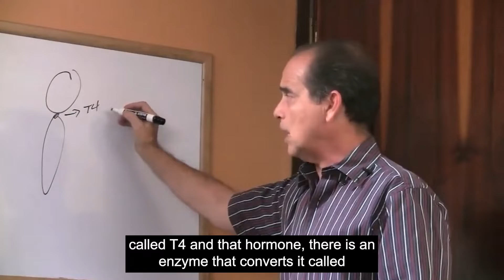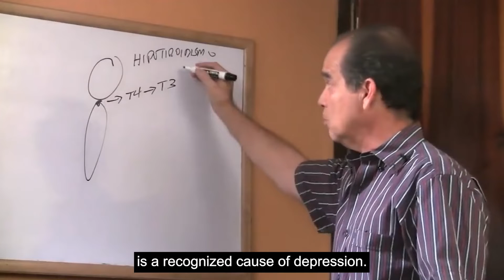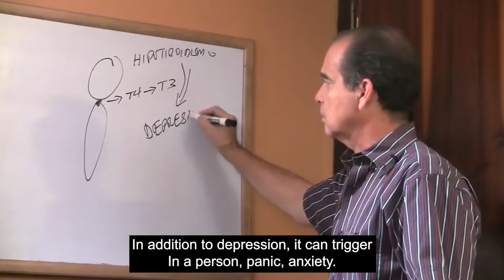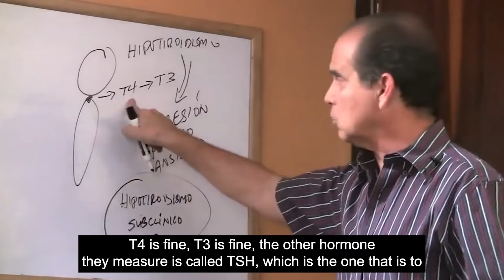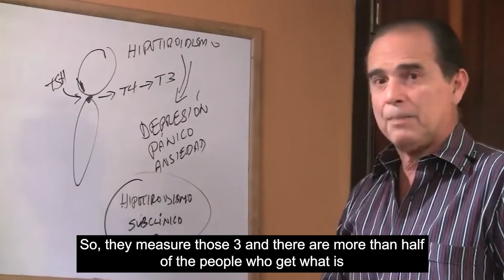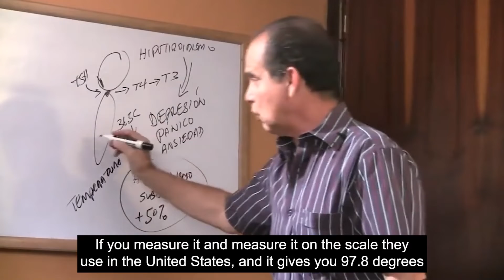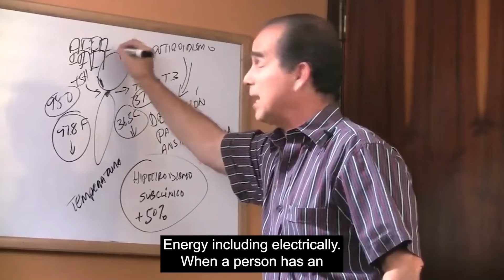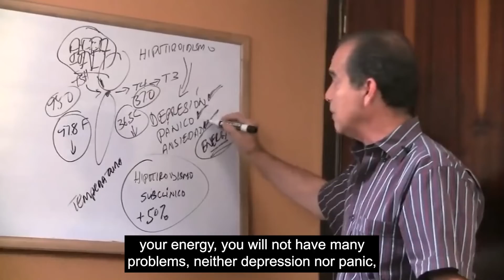#448 Hypothyroidism and emotional control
In this episode, Frank explains why emotional control is essential to prevent hyperthyroidism.